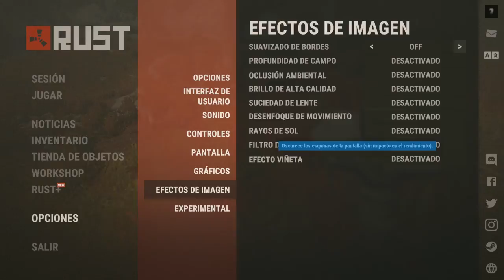Rust - El origen del Cartel del Rio